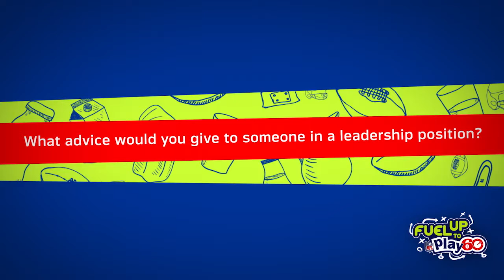Fuel Up To Play 60 Student Ambassador and NFL Alumni Q & A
NFL Alumni and former Dallas Cowboy Daryl Johnston gives great advice to Fuel Up To Play 60 Student Ambassador on what it takes to be a great leader.